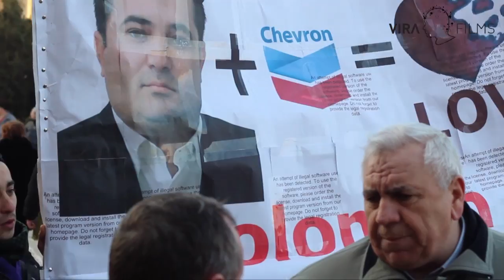Mars la Barlad. 8000 de persoane impotriva explorarii gazelor de sist